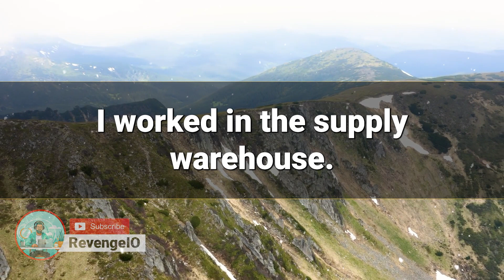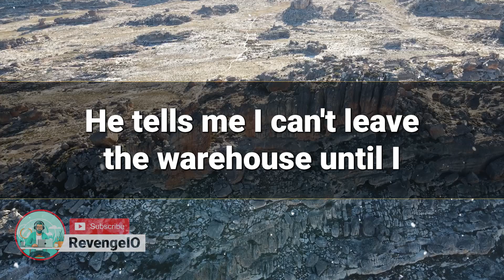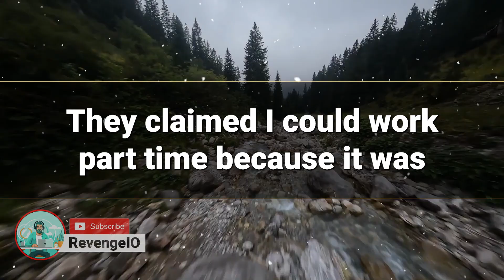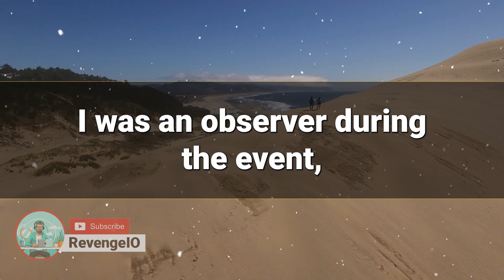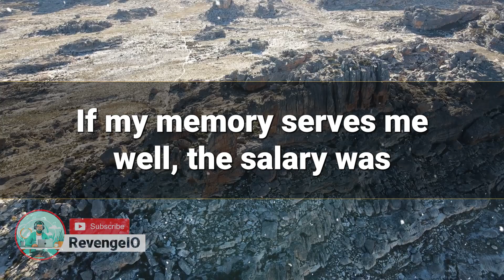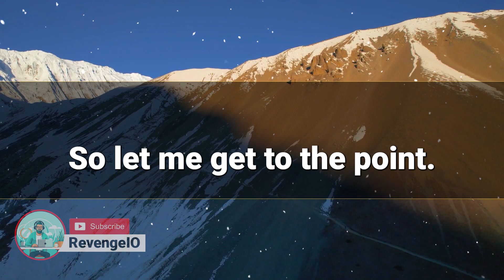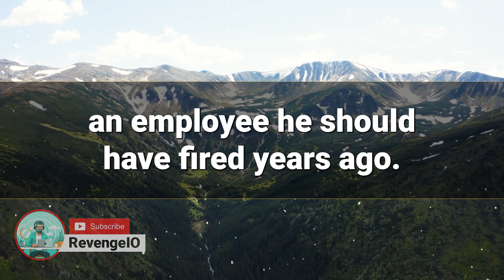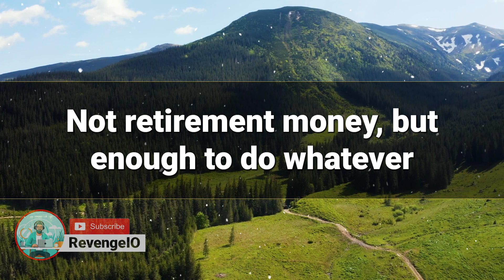I Got Rid Of My Worst Enemy By Buying His Company And Firing Him. I Turned The Tables On My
In this video, I'll share the story of how I got rid of my worst enemy by buying his company and firing him. Find out how I turned the tables and came out on top in this intense business battle.